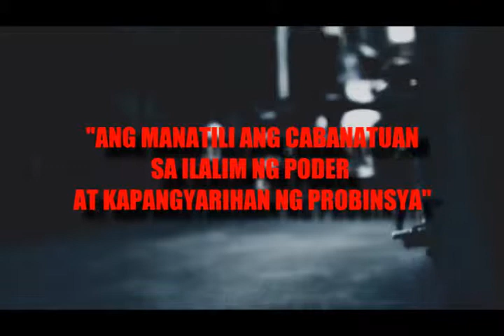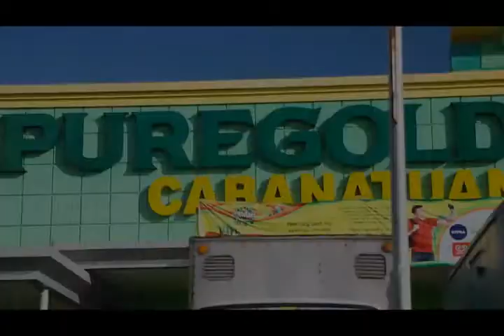MAM RIA TRIKE PRES